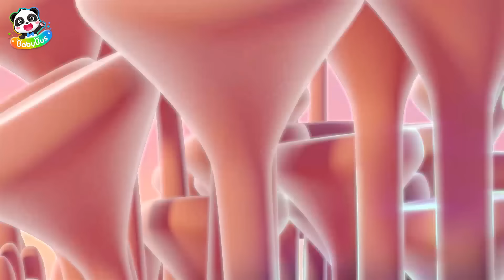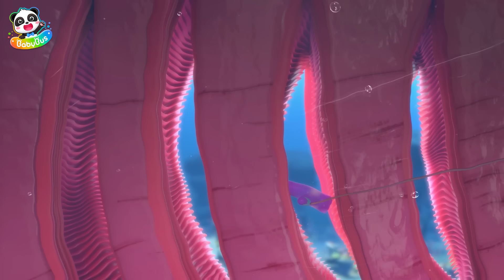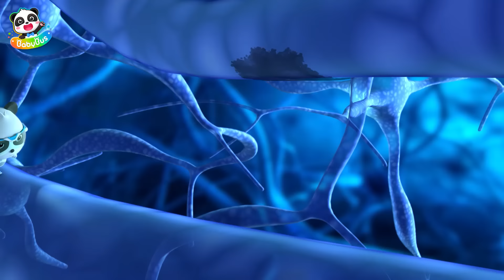أبو بريص - فريق الانقاذ الخارق | بيبي باص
لائحة كرتون ❤
00:00   أبو بريص
10:13   الشرطي حوت
21:08   فرس البحر
30:48   الحريق والسيد فيل
41:44   تسرب المياه من الأنبوب
51:36   زلزال قادم

بيبي باص يساعد الأطفال:
★ التفكير المستقل
★ بناء الثقة بالنفس
★ احترم الآخرين
★ استكشاف العالم
● مرحبا بالتواصل معنا عبر :